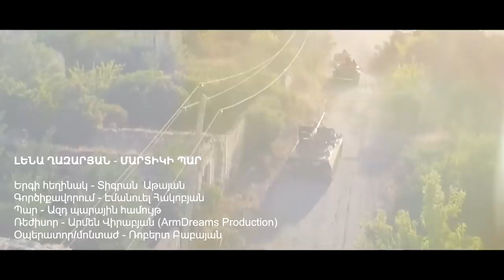Lena Ghazaryan Martiki Par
Music&Lyrics:Tigran Atayan
Director:Armen Virabyan
Edit:Robert Babayan
Dress With Flag:Anahit Simonyan Fashion
Zurna:Vigen Balasanyan
Arrangment:Emanuel Hakbyan
HairStyle:Julver Vardanyan
Choreographer:Zaven Khachatryan AZD Dance Studio